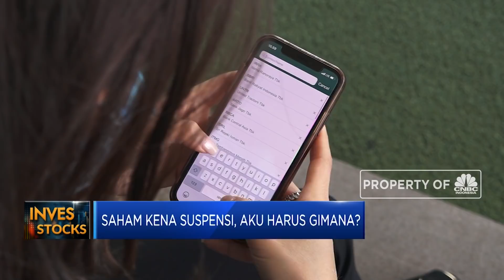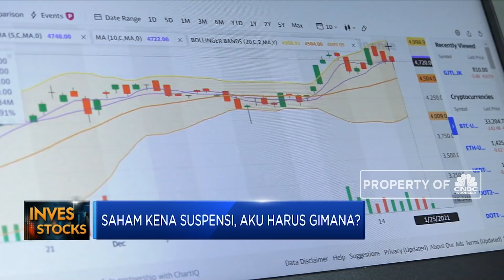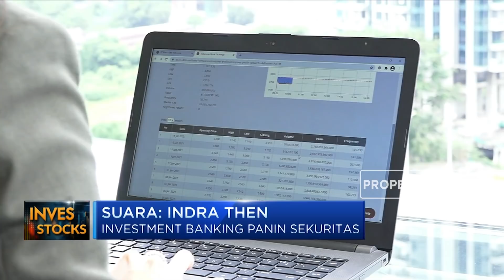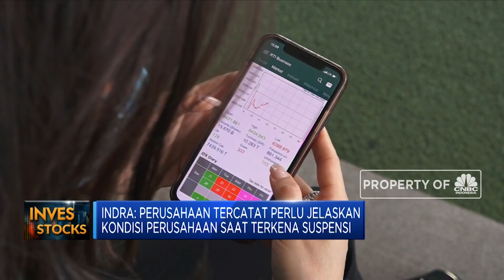Ini Loh Penyebab Saham Bisa Kena Suspensi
Tingginya volatilitas harga hingga permasalahn tata kelola perusahaan bisa menjadi penyebab suatu emiten disuspensi oleh otoritas pasar. Kondisi ini tentu saja membuat panik para investor yang memiliki sahamnya.

Seperti apa suspensi yang terjadi pada suatu saham? dan apa saja yang harus dilakukan saat menghadapi kondisi ini? Selengkapnya saksikan dialog Daniel Wiguna dengan Investment Banking Panin Sekuritas, Indra Then dalam Investime, CNBC Indonesia (Jum’at, 05/02/2021)